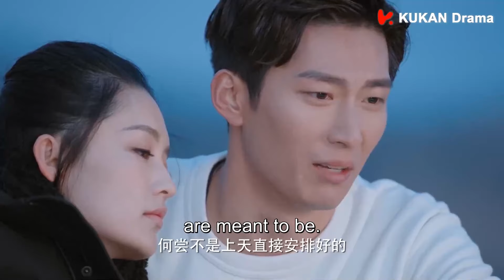霸总和女主被困在海上，反而互相倾诉，解开了所有误会😢